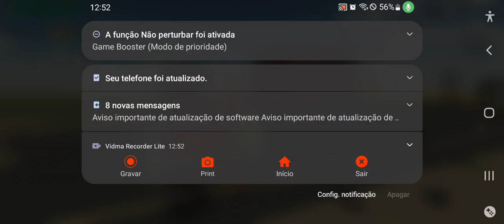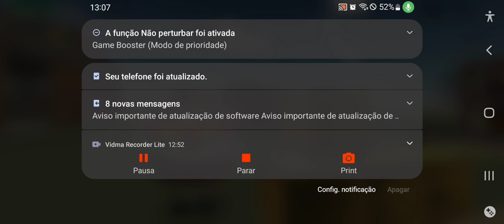de fazer o que é necessário #1